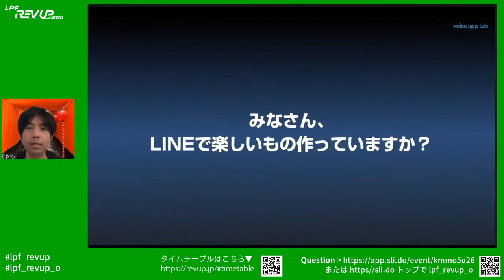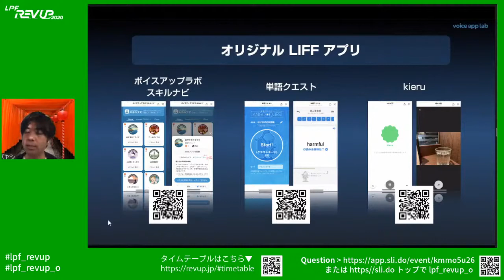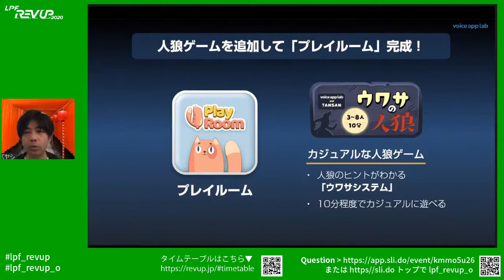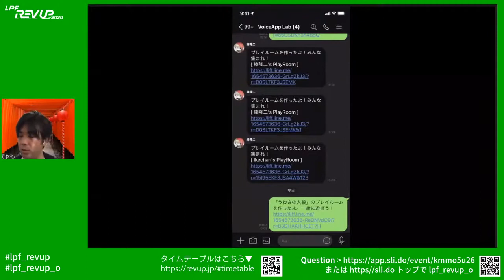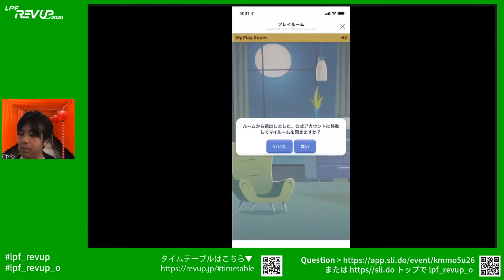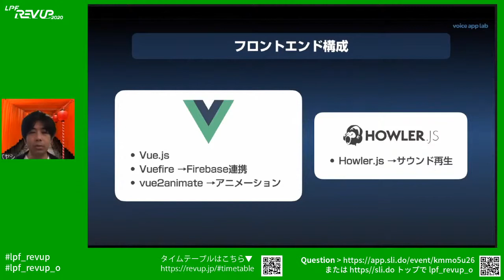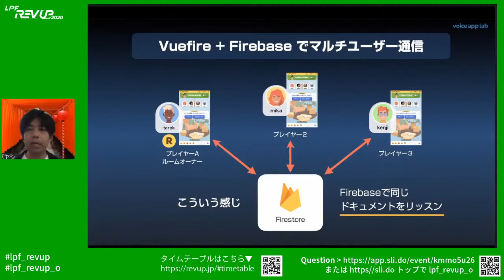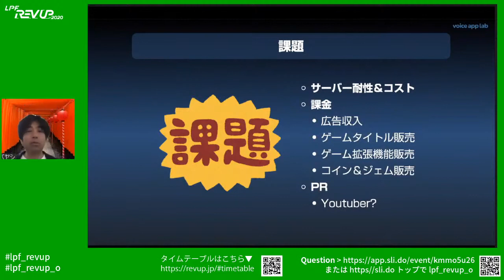みんなで楽しめる！LINE × LIFFでしか実現出来ない次世代エンタメ / コバヤシ トール | REV UP2020 [ LIFF / LINE API / 公式アカウント ]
LINE+LIFFそしてミニアプリへと、LINEプラットフォームがスーパーアプリ化する今、エンタメ的発想からLINEを攻略する方法とは？LIFFを使って、Clovaゲームや音声スキルランチャーツール、学習アプリ、そしてマルチプレイヤーゲームをリリースしてきたボイスアップラボが、その経験に基づいた発想や実践方法をお届けします。エンタメに興味ある方はお見逃しなく！